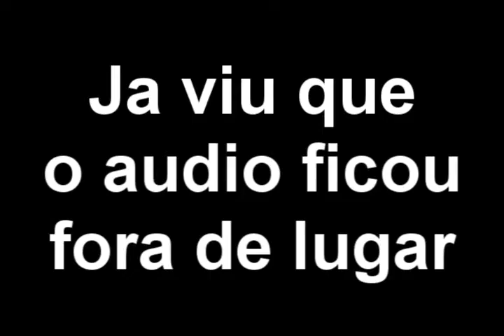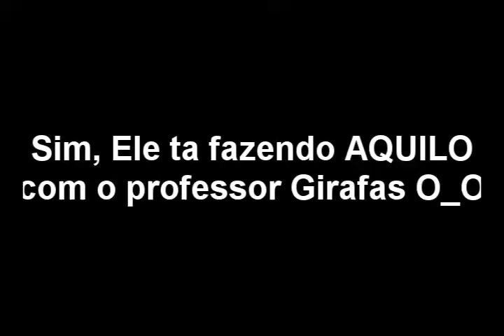Youtube Poop Br - Chaves E Sua Escola =D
Agora sim um poop mais decente =D (e um pouco maior que os outros =P)
NOTA = Tem muito palavrão.
EDIT: Eu tomei a decisão que vou fazer uma parte dois, mas como eu não tenho certeza de que todos estão gostando e vendo, eu so vou fazer quando eu tiver 100+ views. Vlw. Bye e Bom Poopamento XD